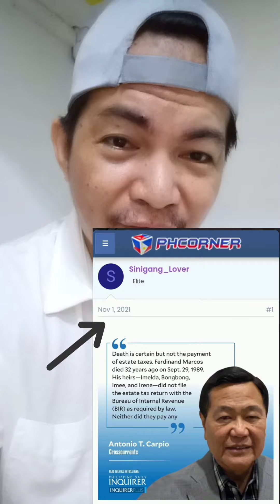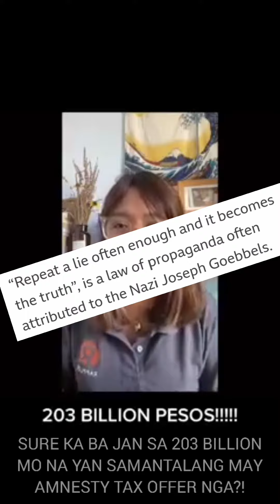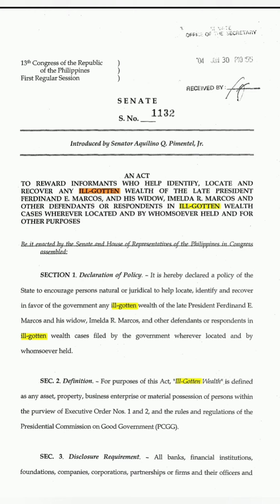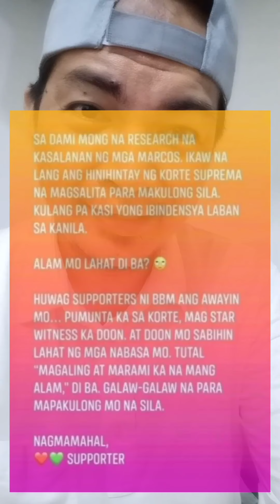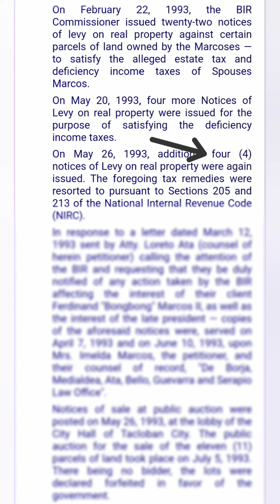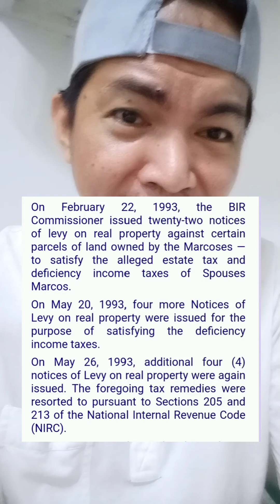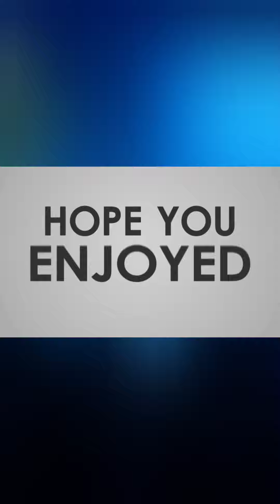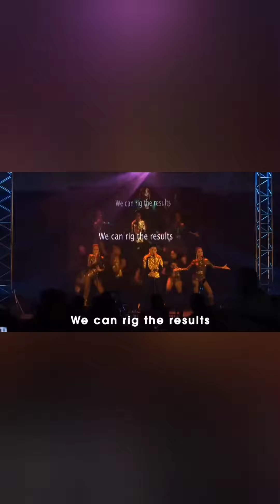203 Billion Estate Tax via Bias Media POV SmartMagic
- == -  ON ESTATE TAX  - == -

Read the G.R. No. 120880 kahit madugo sa ulo. Nakalagay dun 30 properties na ang nasa gobyerno at 11 doon nabenta  na para masatisfy yung Estate tax deficiency.

How can you pay estate / transfer taxes when you do not have any idea what are those properties in subjectand have not been transferred?

In lieu of claims that the Marcoses did not pay their estate taxes deficiencies worth 203B, ito yung GR# na nagpapatunay na nabayaran na nila ang nasabing tax deficiencies by levy or pagreremata ng ilan nilang assets in the form of land acquisitions, etc. There were around 30 notices of levy na ipinasa ng BIR sa mga Marcoses to satisfy the deficiencies but the latter tried to suspend those but they failed. Ito yung patunay dun. Since the Marcoses failed to suspend these notices, therefore, those levies were successfully acquired by the BIR, thus, wala nang atraso sa estate taxes ang pamilyang Marcos. completely untrue and absurd. Mina-malign nya na naman ang mga tao by his political opinion just like what he is doing with the "tax evasion" issue ni BBM na alam na nating false.

SIMPLE LOGIC ON THE ALLEGED 203BILLION (203.819 Billion) MARCOS HEIRS UNPAID ESTATE TAXES

1. How can you expect the Marcos heirs to pay the 203.819 Billion from the original/ principal 23 Billion estate taxes (more or less 6% of the total net worth na minana nila) when Cory Aquino by her Executive Order 2 had already ordered to freeze all their assets and properties?

2. From the fact that by Cory's EO 1 and 2, basically, none of these assets have been received nor liquidated yet by the Marcoses. And the government, through Cory's admin filed cases against their Non- payment of the alleged deficiencies of estate taxes, when in fact, for over 30 years, all these assets were all frozen by herself, by her administration (through the PCGG), notwithstanding the fact that up until now, the PCGG could not even provide evidences of what they even called, "UNEXPLAINED MARCOS ILL-GOTTEN WEALTH," as to how much really the exact Total Principal Amount of Wealth of the Marcoses here and abroad.

Of which very reason, the Supreme Court and Sandiganbayan had already junked the Ill- gotten cases, due to Lack of Merit, since the PCGG have failed to provide sufficient evidences to their claims.

3. If the PCGG could not even provide evidences to the Supreme Court (lists of all the assets and properties here and abroad that they could not even tell or define how much really were the exact amount of the Marcos wealth), how come they come up with a certain principal of 23 Billion estate taxes that has become 203.819 Billion over the years due to penalties and surcharges (because of course, due to the EO 1 and 2 of Cory that is still in effect up to this day!!!)???

To what extent can the government obtain the payment from the Marcos estate taxes? Well, very simple, ABOLISH THE PCGG AND/OR NULLIFY THE EFFECTIVITY of Cory's EO 1 and 2 that instituted PCGG itself, from then, all assets can be released to the rightful heirs, be liquidated, and the BIR can have the credibility to demand the taxes that are due to the government.

Eh Ang problema, pano? Ni hindi nga nila madetermine kung how much nga ba tlga yung original principal total Marcos wealth, since even them called it, UNEXPLAINED!!
Moreover, there was no evidence presented that any of these ill gotten wealth were really from the treasury of the government. Knowing the fact that the total expenditures of the government from the time FEM became President up until EDSA Rebellion (20years) did not even reach a Trillion.

Also, BIR did not say any amount. It is only FAJ Antonio Carpio (na wala namang alam) and Camp of Mayor Isko's imagination (na malamang wala ring alam)!

Let it be clear that duty and liability are two different things. BBM as administrator of FEM estate has a duty to pay the estate tax of his father assuming everything about the estate and the tax to be paid is cleared or settled as to amount of estate tax and the basis of  computation. He has no personal liability for it. But the estate tax has considering that the estate should pay for all the obligations of the estate including the estate tax to be paid to BIR. BBM will only have liability or "pananagutan" if he "willfully" did not pay the estate tax, which in this case is not the issue.

Lamang ang may alam.
Huwag share nang share without searching the issues.